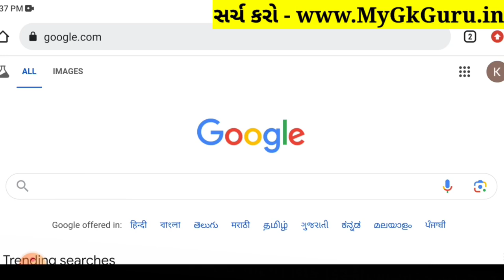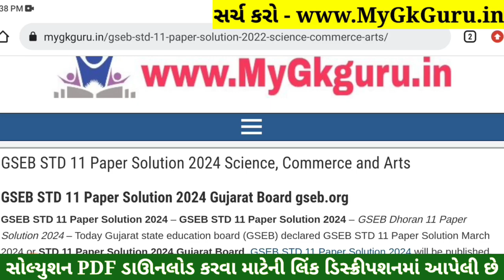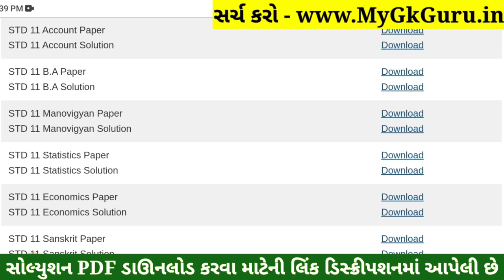STD 11 Stat Paper Solution 2024 50 Marks, STD 11 Stat First Exam Paper Solution 2024 October, Stat